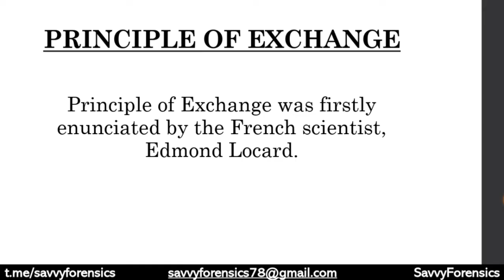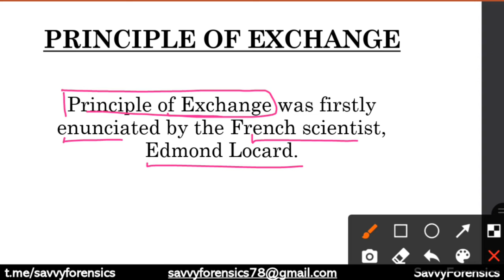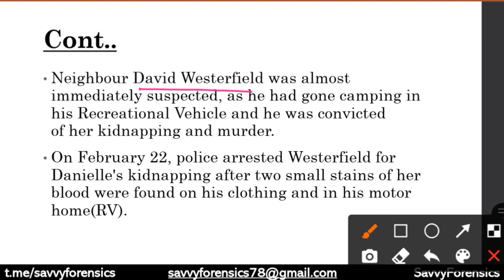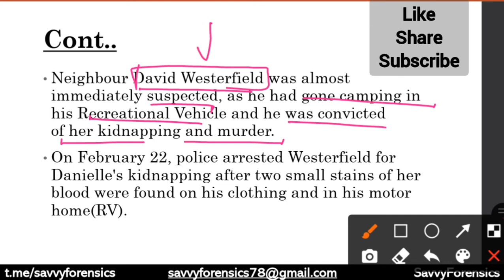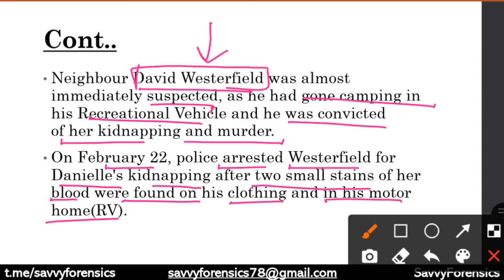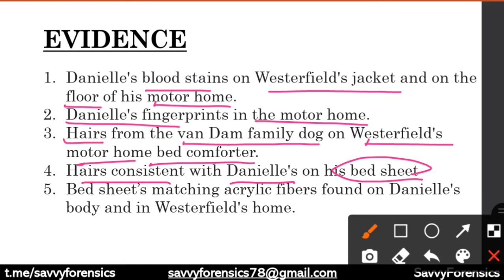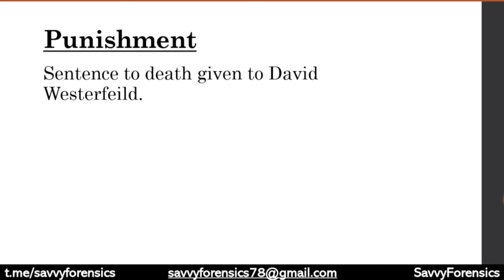Westerfeild-van Dam Case|Principle of exchange|Basic principles of Forensic Science